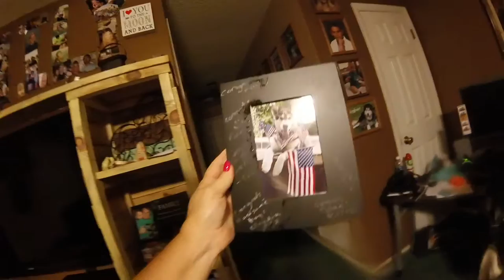Tonka Unboxing the Gift Basket He Won in a Photo Contest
Tonka won this basket from ShopVet and it is an Awesome Basket! Thank you all Sooooooooo much! You will at the very least Smile but you will most likely LOL!!!